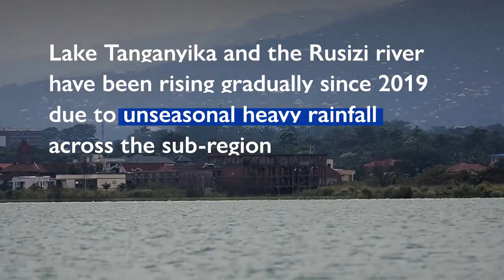Thousands Displaced by Rising Floods in Burundi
The floodings of Lake Tanganyika and the Rusizi river have displaced thousands of people in Burundi.